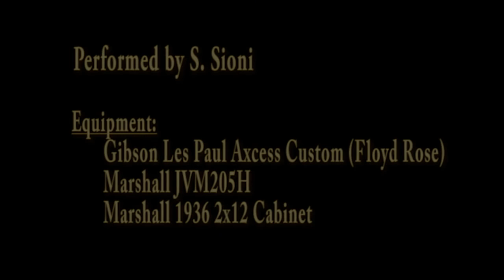Don't Stop Believin' (Journey) - Cover by S. Sioni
My cover of "Don't Stop Believin'" by Journey. Solo at 03:06.

Audio was recorded by mic'ing the Marshall 2x12 cab with a Sennheiser e906 and running this to a handheld Zoom H6. I also record the amp line out feed with the H6, but rarely use that.

Video was shot with a GoPro H4 on a tripod; 1080, 48 fps, narrow.

No post mixing or affects added, everything from guitar and amp, using amp reverb. Video compilation done on Adobe Premiere Pro, just lining up sound + video, getting levels, and exporting.